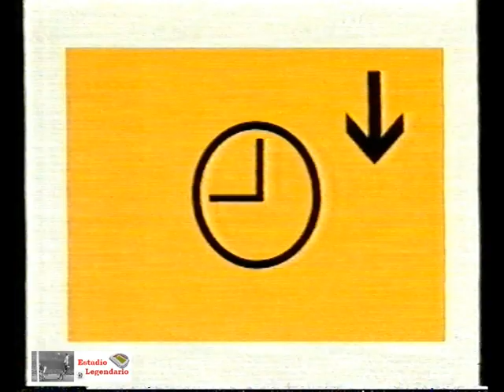Francia 3 2 Islandia - Fase de Clasificación Eurocopa 2000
Resulta curioso recordar lo mal que lo paso para clasificarse, una selección francesa que después deslumbró en la fase final.